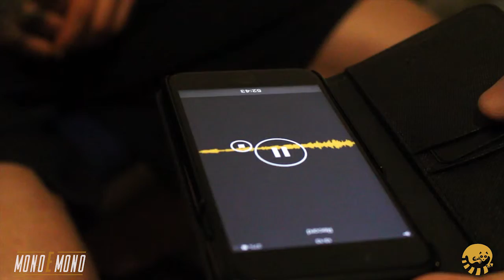Mono E Mono Episode 10 - Kavan Byrne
'Mono E Mono' Episode 10 - with Kavan Byrne

Episode 10 of Mono E Mono seen Limor CEO Shane Monahan meet up with local Drogheda man Kavan Byrne to chat with him about his lifestyle with regards bodybuilding and training.

Full episode will be released on the Limor app on Monday 13th May - be sure to download Limor for free in advance to hear all the topics they discuss throughout the conversation

Download Limor on iOS or Android to listen to the full podcast

Limor is the next evolution of social media into voice, social audio. It is also the next evolution of podcasting. With Limor you can record, edit, share, listen and reply via voice comments straight from your phone anywhere anytime.